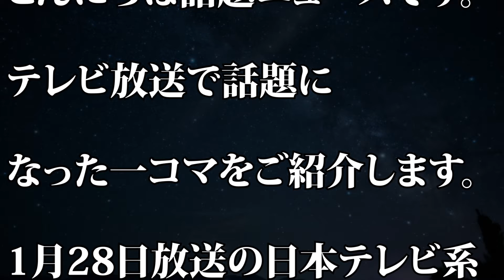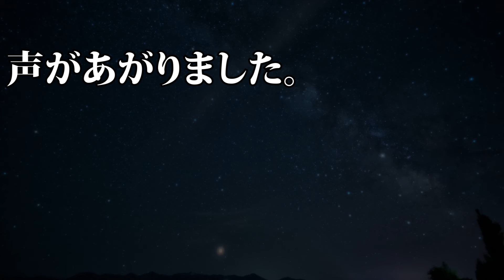【ぐるぐるナインティナイン】松下洸平 女性の好きな仕草を明かす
【動画説明】
1月28日放送の日本テレビ系『ぐるぐるナインティナイン』に出演した松下洸平が、“女性の好きな仕草”を明かした。